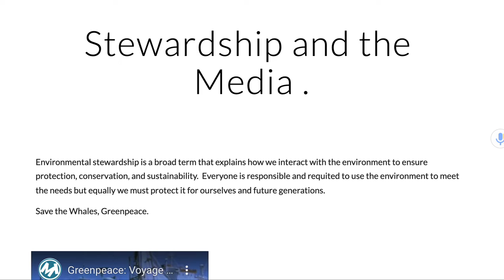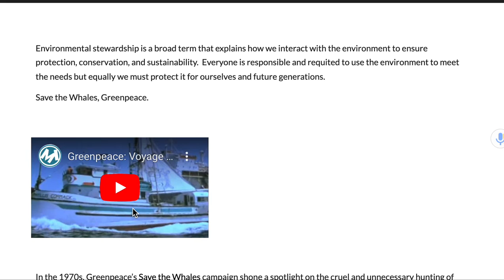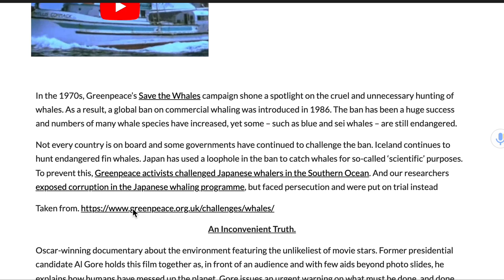stewardship and the media hd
In the 1970s, Greenpeace’s Save the Whales campaign shone a spotlight on the cruel and unnecessary hunting of whales. As a result, a global ban on commercial whaling was introduced in 1986. The ban has been a huge success and numbers of many whale species have increased, yet some – such as blue and sei whales – are still endangered.

Not every country is on board and some governments have continued to challenge the ban. Iceland continues to hunt endangered fin whales. Japan has used a loophole in the ban to catch whales for so-called ‘scientific’ purposes. To prevent this, Greenpeace activists challenged Japanese whalers in the Southern Ocean. And our researchers exposed corruption in the Japanese whaling programme, but faced persecution and were put on trial instead